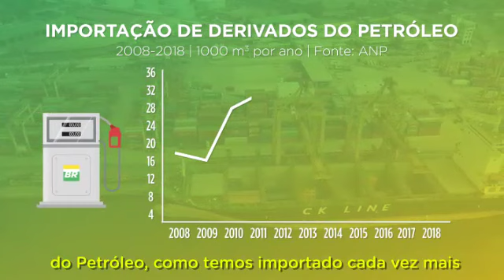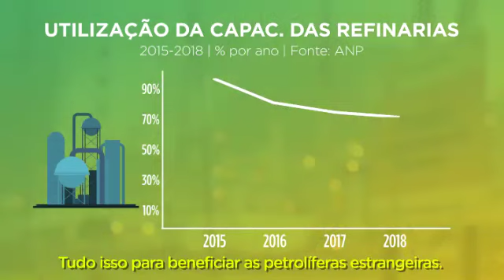O petróleo é nosso